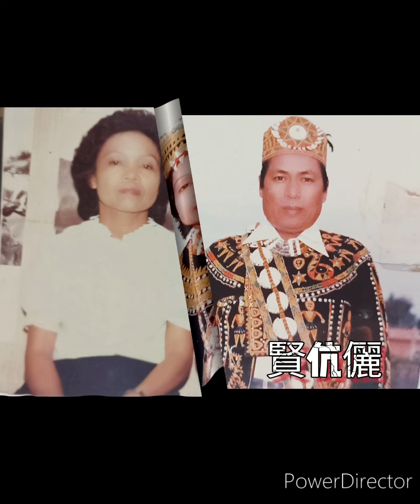最敬愛的大姑媽！相約在主裡